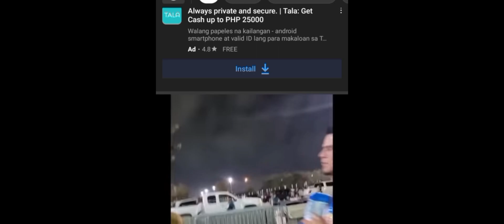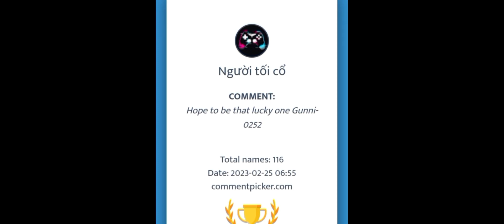"WINNERS (thank you gift) and WANDERING AROUND THE CRATER - Last Day On Earth: Survival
NOTE: IF THE WINNERS WILL NOT CONFIRM WITHIN 24 HOURS WE WILL HAVE A RE-DRAW. THANK YOU FOR UNDERSTANDING.

MUSIC TITLE:
1. you and i (ncs)
2. time (ncs)